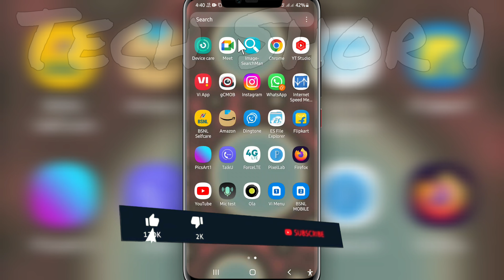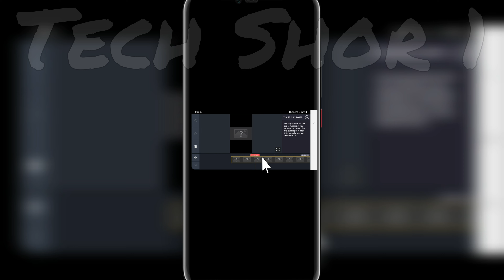Kinemaster Fix The original file for this clip is missing Problem Solve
●My Channel Gears:

● Hp Pavilion Gaming Laptop:

●Boya By M1 Mic :

●Boat Rockerz 400:

●Moto Vlogging Action Pro Chest Mount:

● Fuarez Mic

●Bluetooth Headset

●Bluetooth Speaker

●Wireless Headphone